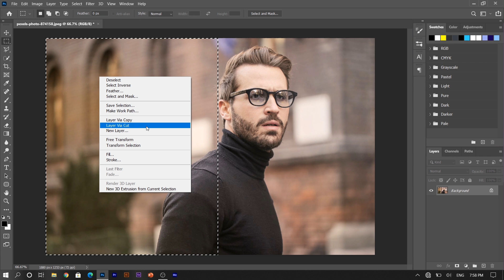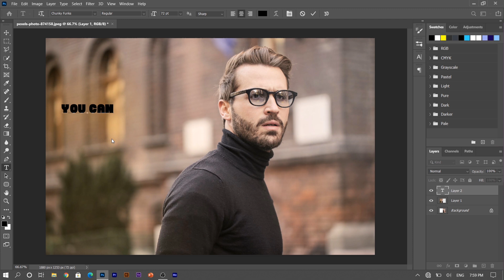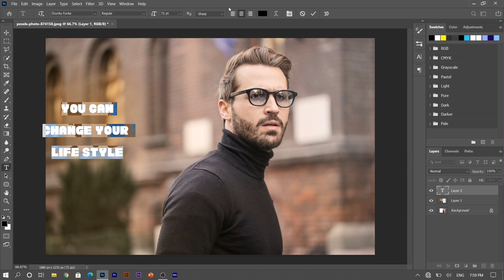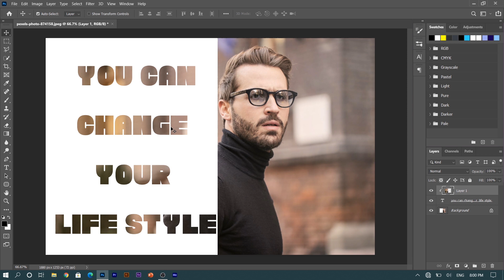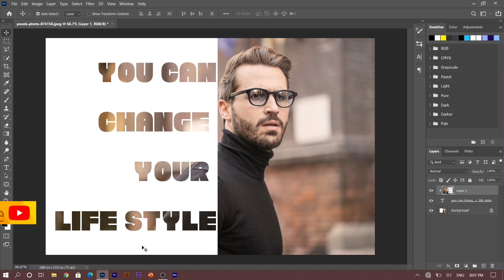How to create photo half text and half photo in photoshop| photoshop tutorial photoshop manipulation